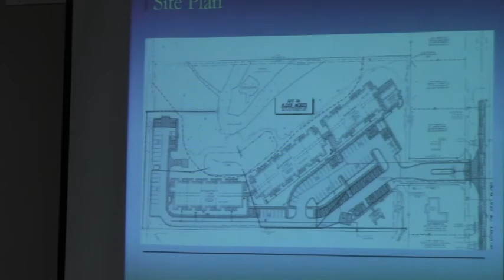3. Questions HA-2012-01 Gateway Pines @ GLPC 2012-10-29